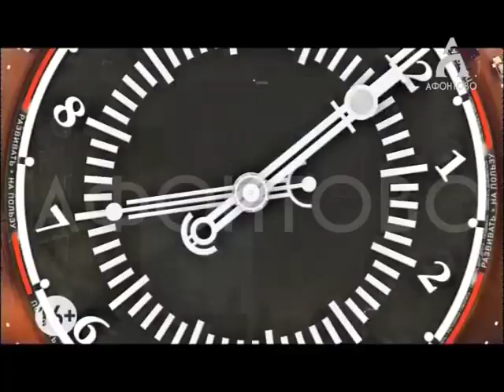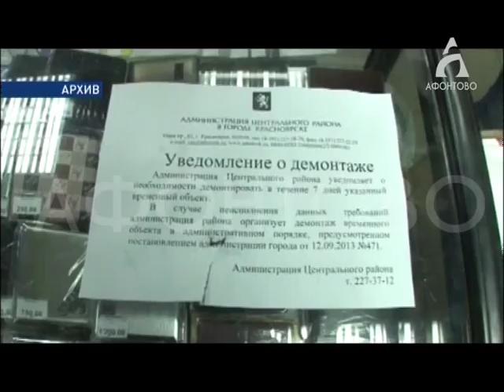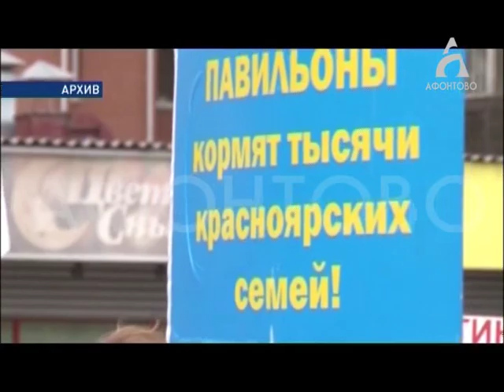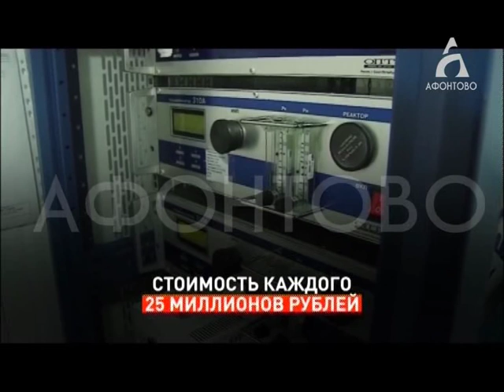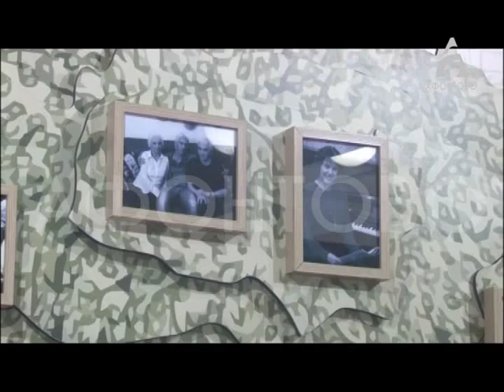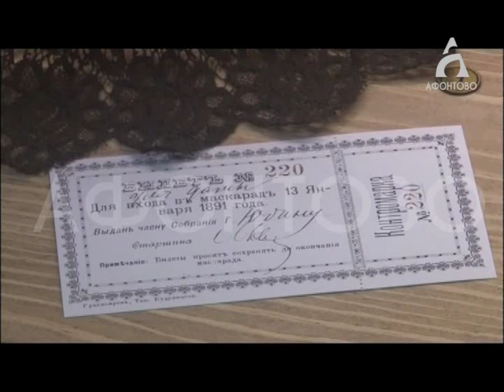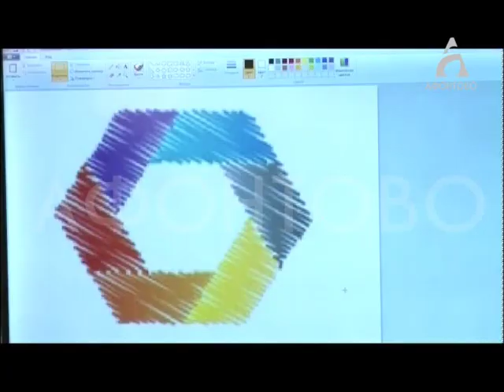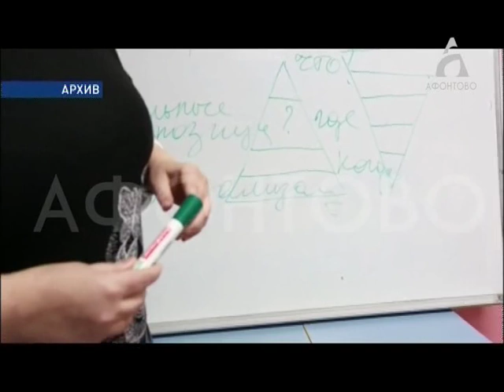Афонтово Новости 12.02.19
ЛАРЬКИ УЗАКОНЯТ?
Минпромторг планирует узаконить павильоны. Что думают об этом в мэрии и на что надеются предприниматели?

ЮБИЛЕЙ МУЗЕЯ
Краеведческому музею 130 лет. Красноярцам впервые покажут скелет кита-белухи, который нашли в устье Енисея.

РУКИ ПОМНЯТ
Стреляет точно в цель. И это в 92 года! Полицейского-ветерана поздравили в преддверии столетия МВД на транспорте.